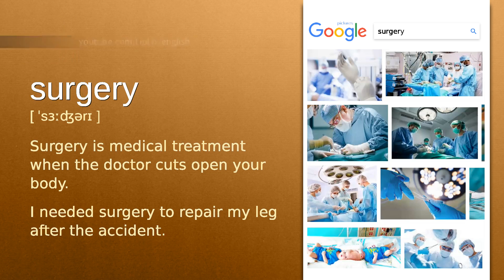Surgery : B2 level english vocabulary lesson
In this english video we will see what the word "Surgery" means. It's an English word from B2 level vocabulary list.

The word is "Surgery", meaning is: "Surgery is medical treatment when the doctor cuts open your body." and example is: "I needed surgery to repair my leg after the accident.".